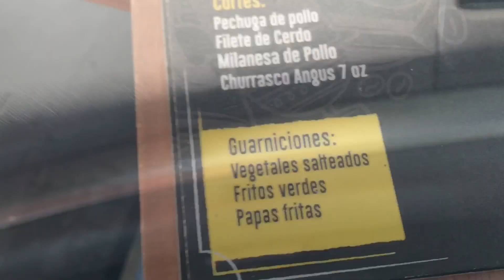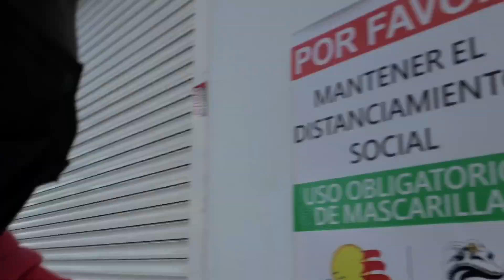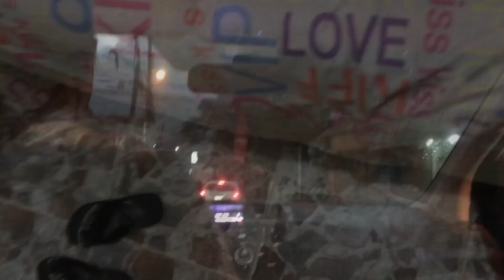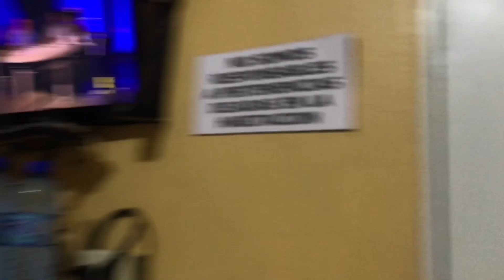Mi visita Por Primera Vez A Jarabacoa República Dominicana